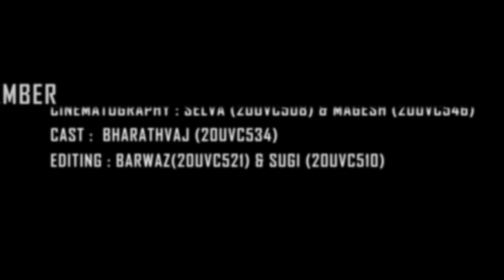RECREATE BOOST advertisement